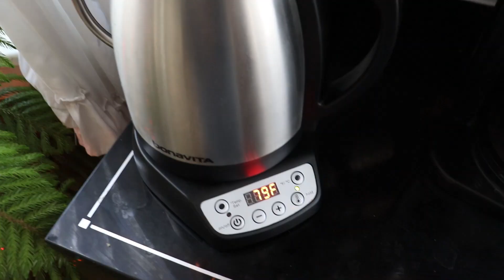VLOGMAS DAY TWENTY-TWO ll the last day of vlogmas?? ll Christmas can be a hard time...